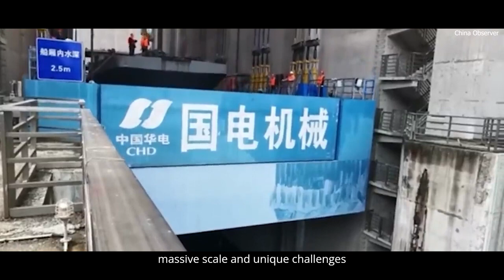This is How China Mastered Sailing Above the Mountains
Imagine vessels weighing thousands of tons, gliding effortlessly over mountainous landscapes. No, this isn't a scene from a futuristic sci-fi movie. It's a breathtaking reality-one of China's greatest engineering achievements. In the heart of China's rugged terrain, monumental structures like the Three Gorges Ship Lift have redefined what's possible. These marvels have made it feasible for vessels to cross enormous height differences, defying gravity and connecting waterways that once seemed insurmountable.
But how did China master mountain navigation with engineering? What kind of audacity and innovation does it take to carve a path through nature's toughest barriers? Today, we dive deep into the story of how China turned impossibility into everyday functionality.